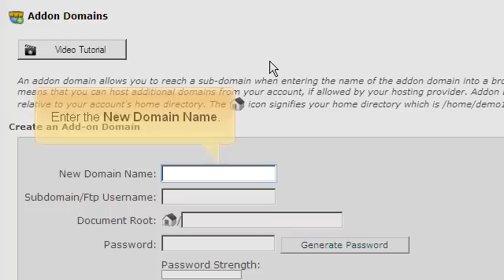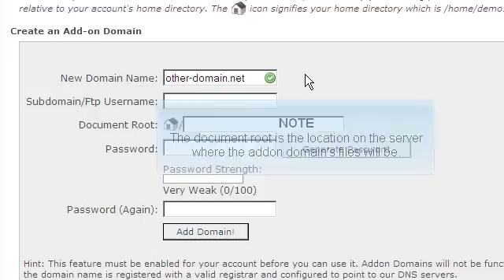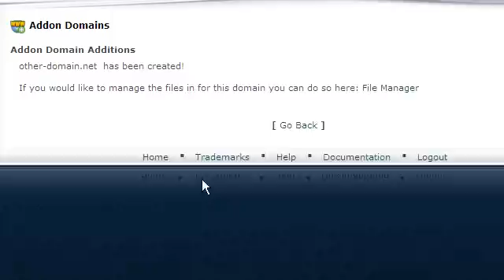How to set up an addon domain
This video demonstrates how to set up an addon domain within your Hostgator cPanel. Our  Business and Baby packages allow for an unlimited number of addon domains to be created at no additional cost to you.